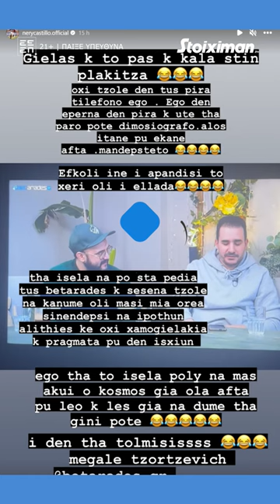🤬 Οι δηλώσεις του Τζόλε που πυροδότησαν την «έκρηξη» του Καστίγιο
21+ | ΑΡΜΟΔΙΟΣ ΡΥΘΜΙΣΤΗΣ ΕΕΕΠ | ΚΙΝΔΥΝΟΣ ΕΘΙΣΜΟΥ & ΑΠΩΛΕΙΑΣ ΠΕΡΙΟΥΣΙΑΣ | ΓΡΑΜΜΗ ΒΟΗΘΕΙΑΣ ΚΕΘΕΑ: 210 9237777 | ΠΑΙΞΕ ΥΠΕΥΘΥΝΑ